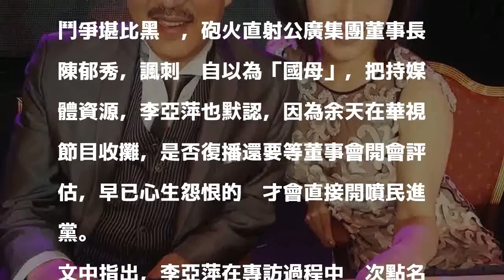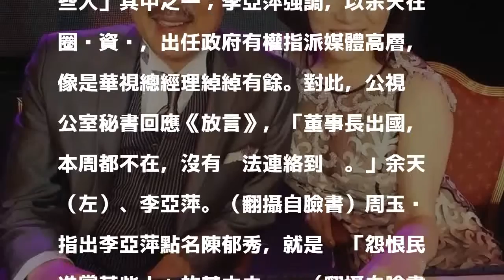李亞萍余天怨恨民進黨「某些人」 身分曝光原來是她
〔記者曾德蓉／台北報導〕李亞萍日前出席活動時，提到余天再度失業，手頭唯一節目《天生王牌》收攤，一家五口又病又窮，李亞萍當場咬牙切齒開譙「怨恨民進黨的某些人」、「我很恨他們，因為他們這些人『船過水無痕、真心換絕情』」，余天昨露面也認同「她說的沒錯」，資深媒體人周玉蔻今也撰文，曝光李亞萍怨恨對象。

發表評論評論如下。